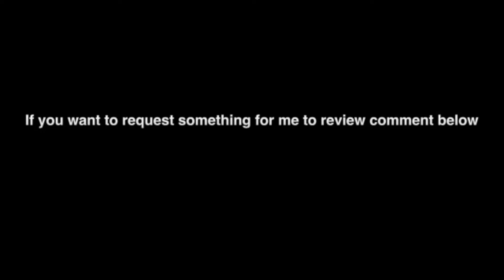Ant Will Reacts-Episode 181-Guardians Of The Galaxy Vol. 2 Official Trailer 1